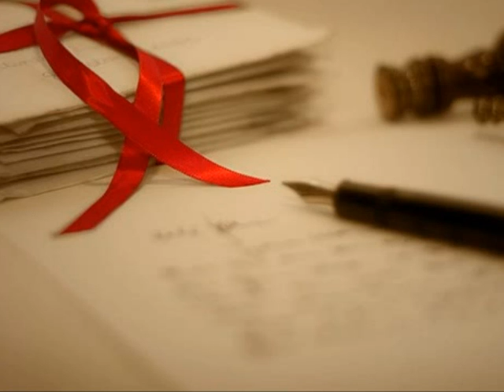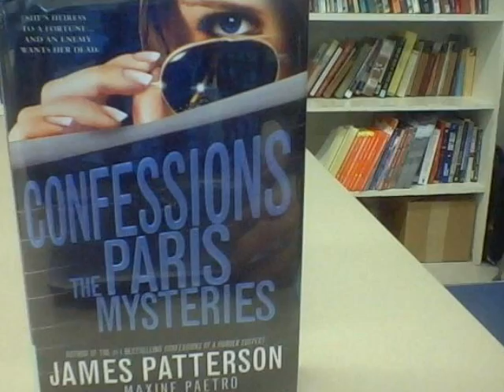Confessions The Paris Mysteries